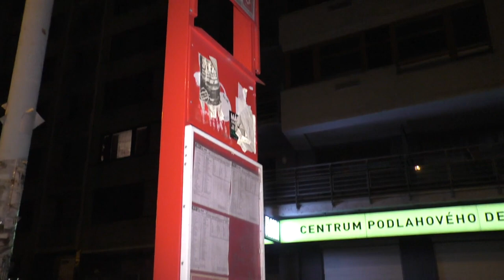Vyšehrad | NOČNÍ RECENZE ZASTÁVKY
Stanice metra Vyšehrad bývá v noci zavřená. Kde a k čemu jsou tedy zastávky noční dopravy na tomto místě? Dozvíte se ve videu.

Jestli tě recenze zaujala, potěší nás, když ji pošleš svým kamarádům.